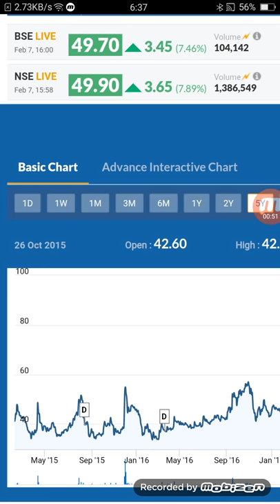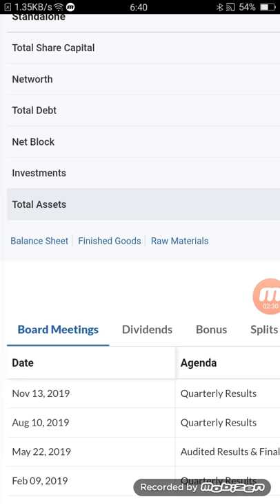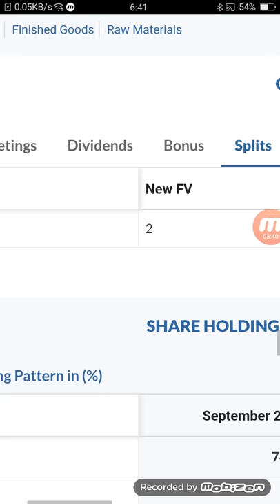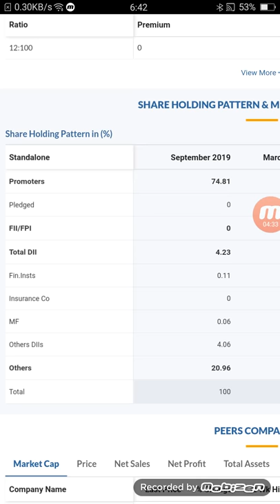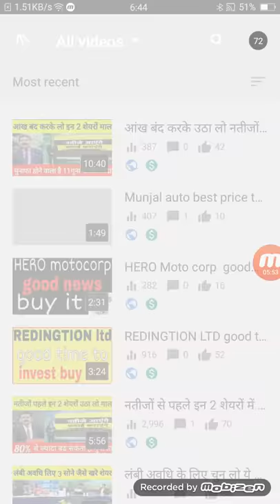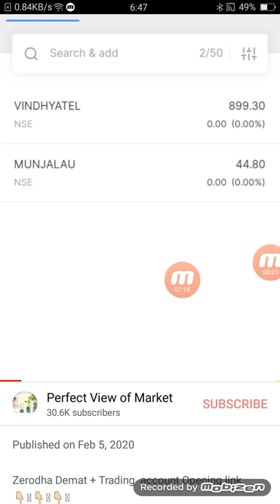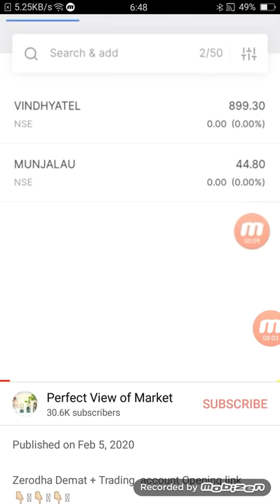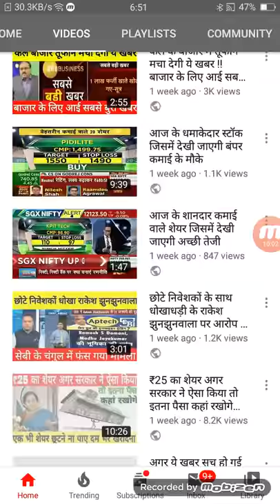₹40 के शेयर में भयानक तेज़ी 7 जन्म में भी ऐसा शेयर नहीं मिलेगा